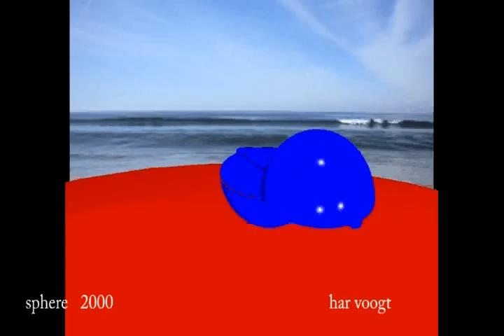zee bol 002